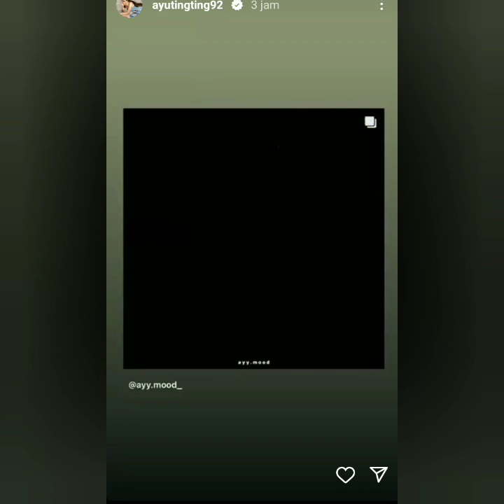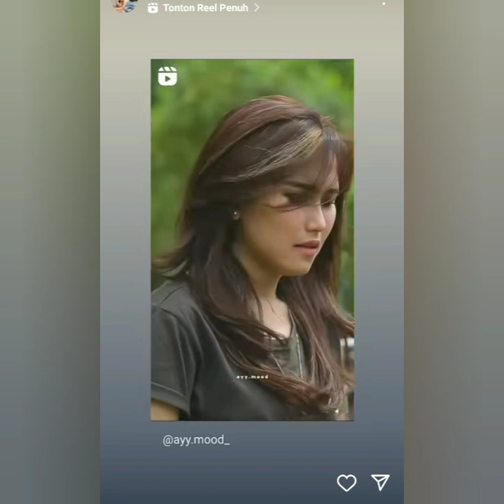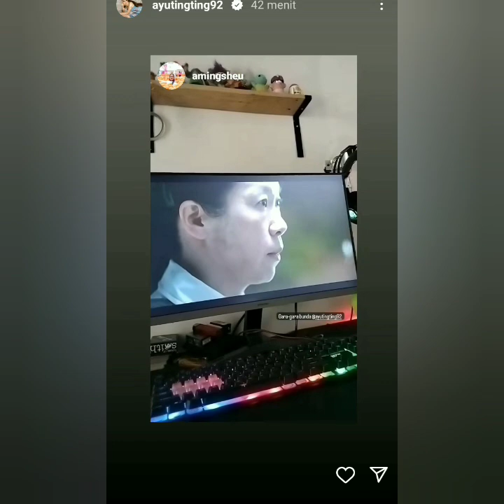KABAR TERBARU STORY AYU TING-TING HARI INI. SPESIAL UNTUK SAHABAT